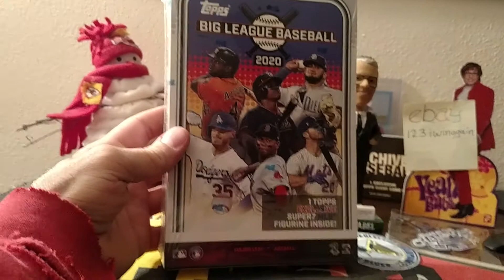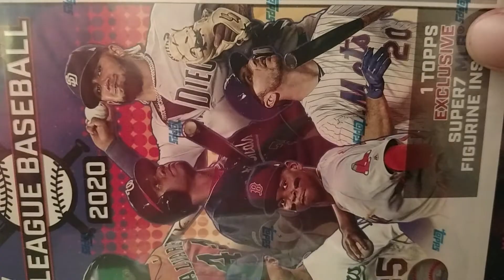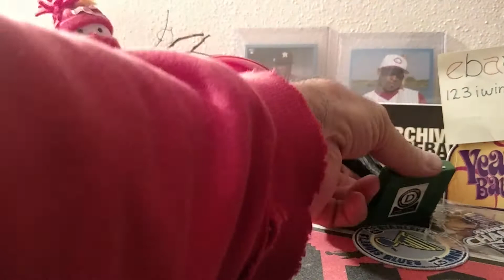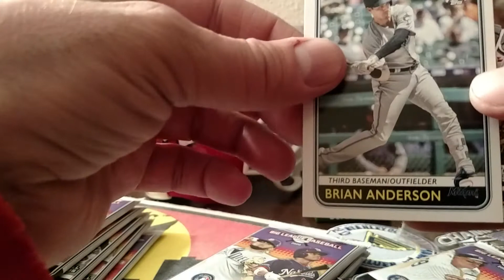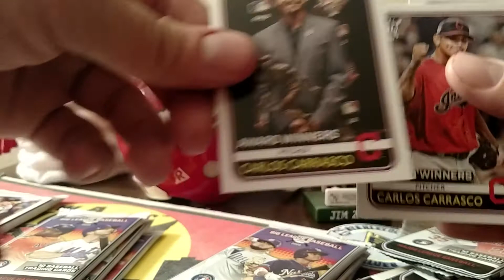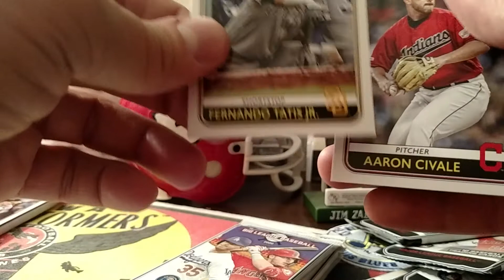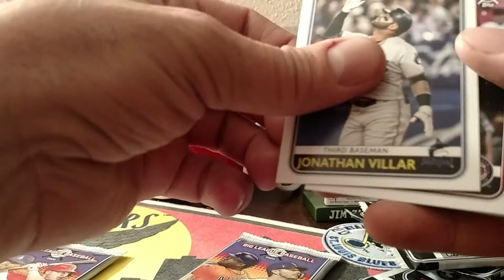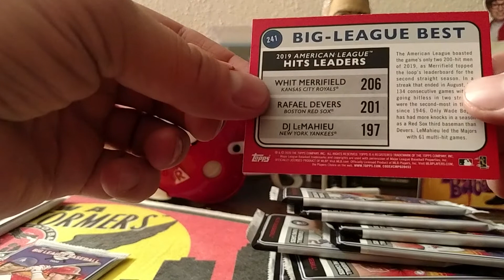BIG LEAGUE BASEBALL Collector Box Break 2020 Black Friday Special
Again with the BIG LEAGUE 123iwinagain